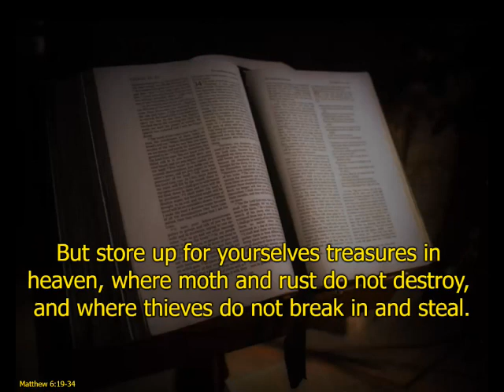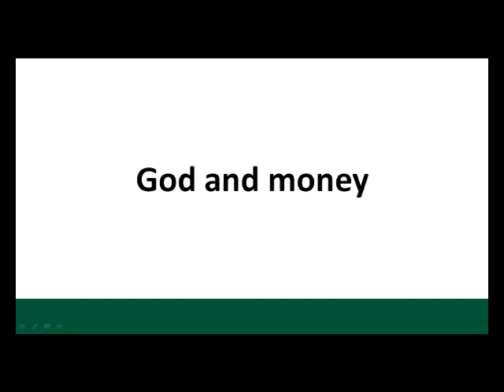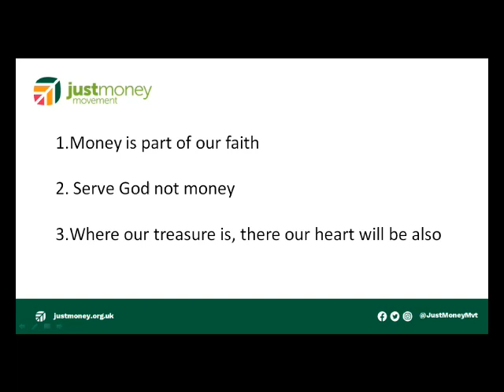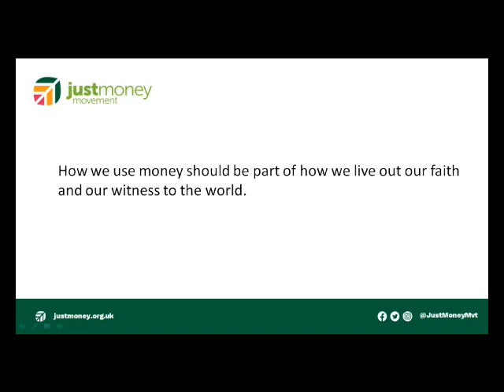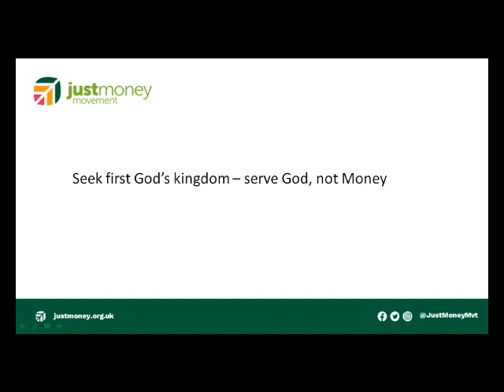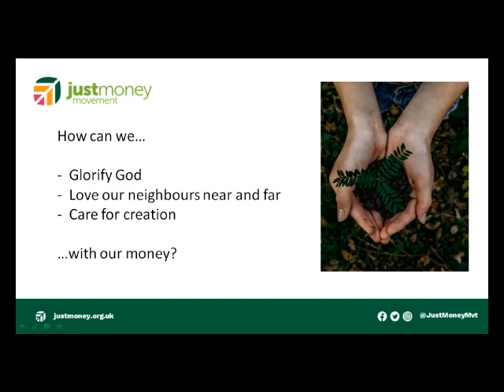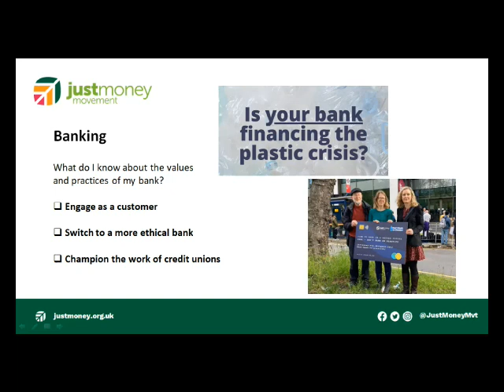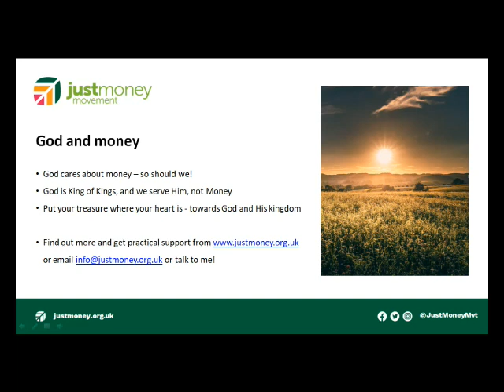7th May 2023, St James, New Barnet, Morning Worship,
7th May 2023, St James, New Barnet, Morning Worship,
Speaker - Sarah Edwards
Leader - Simon Vincent
Topic - God and Money
Reading - Matthew 6 v19-34